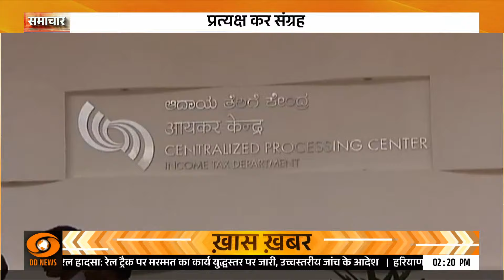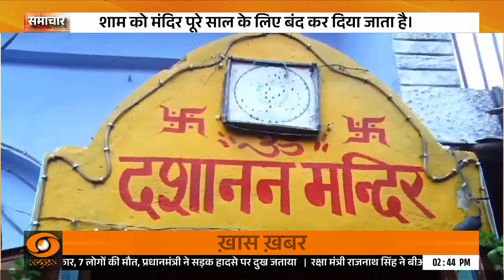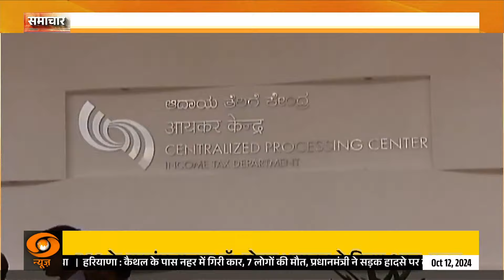विजयादशमी का पर्व आज श्रद्धा और उल्‍लास के साथ मनाया जा रहा है | Samachar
दशहरा का पर्व आज पूरे देश में श्रद्धा और उल्लास के साथ मनाया जा रहा है। यह त्योहार बुराई पर अच्छाई की जीत के प्रतीक के रूप में मनाया जाता है । राष्ट्रपति द्रौपदी मुर्मु ने विजयदशमी पर शुभकामनाएं दी हैं । राष्ट्रपति ने अपने संदेश में कहा कि यह त्योहार अन्याय पर न्याय की जीत का प्रतीक है।